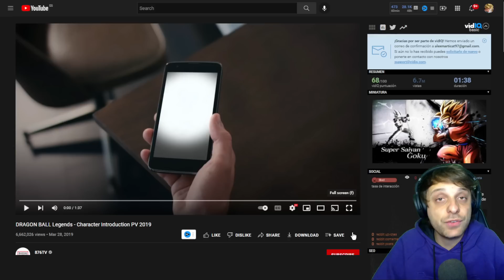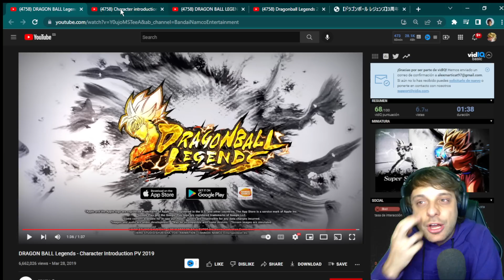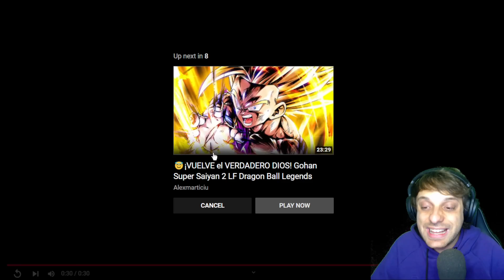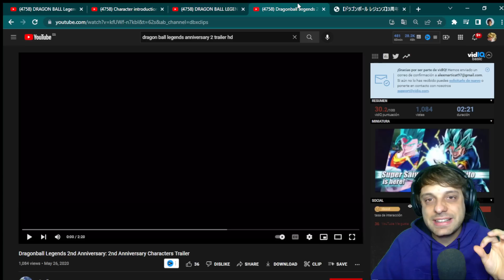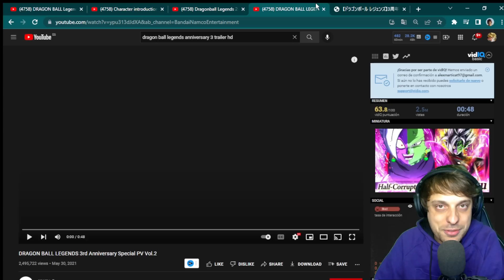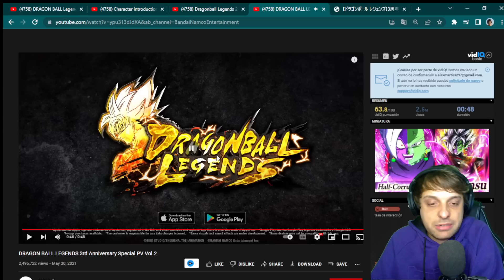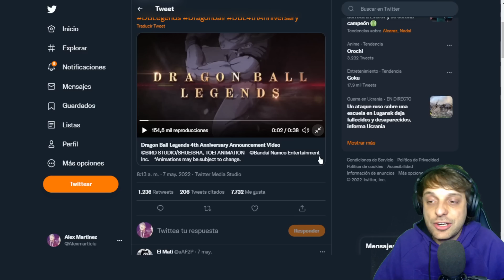😭¡MUY ÉPICO! REACCIONANDO A LOS TRAILERS DE LOS ANIVERSARIOS Dragon Ball Legends